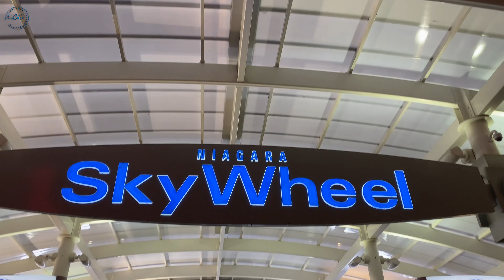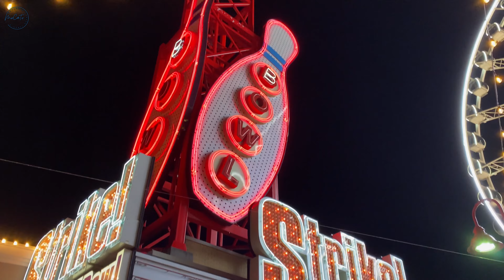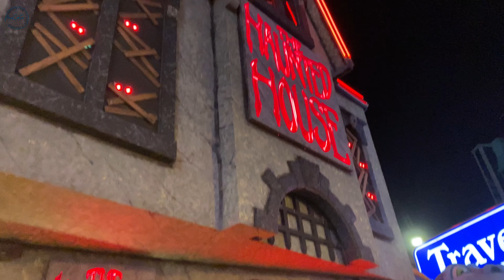Clifton Hill in Niagara Falls | گشت و گذار در خیابان کلیفتون هیل نیاگارا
گشت و گذار در خیابان کلیفتون هیل نیاگارا 2021